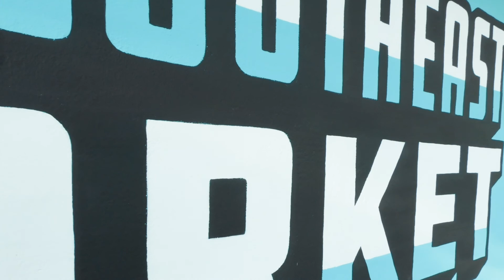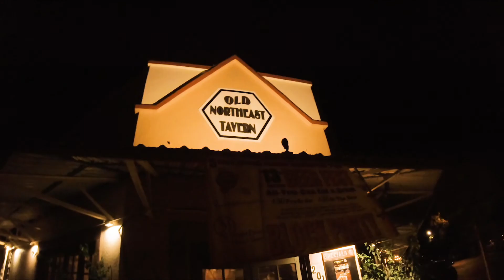St. Pete Sundays Episode 3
Shelley and I doing our Sunday best from Old Southeast Market to Old Northeast Tavern.  In between we stopped into the Sundial to watch Peanut Butter Falcon.  Great film!  If you haven't seen it, go check it out.